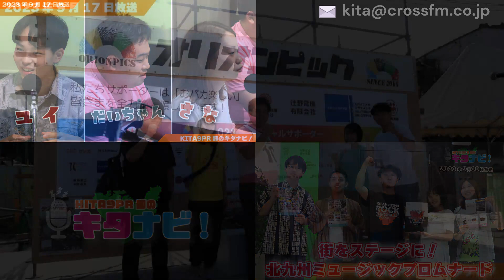【KITA9PR部のキタナビ！】世界大会準優勝！北九州の大学生によるホームサービスロボット（令和5年9月17日放送）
7月にフランス・ボルドーで開催されたAIロボットの世界大会「RoboCup2023」。
人と共同作業を行うロボットの技術を競う「@ホーム」部門で、準優勝の快挙を成し遂げたのは北九州市の大学生プロジェクトチーム「Hibikino-Musashi@Home」でした。
チームから九州工業大学の大学院生をゲストにお招きし、準優勝したロボットについてや大会の様子だけでなく、ロボットの未来、ご自身の夢など、様々お聞きします！

出　演：ユイ､さな､だいちゃん
ゲスト：Hibikino-Musashi@Home　水谷 彰伸さん、磯本 航世さん

【市政ラジオ番組「KITA9PR部のキタナビ！」】
18歳から20代の学生・社会人メンバー「KITA9PR部」が、
北九州市の魅力を発掘、取材、発信するラジオ番組です！
◎放送局：CROSS FM（FM：北九州77.0MHz）
◎毎週日曜日　あさ10時～（60分間）
◎番組ホームページ
★番組へのメッセージもお待ちしております！

【KITA9PR部とは…】
「同世代にも北九州市の魅力をもっと知ってほしい」との思いで集まった、
18歳から20代の学生・社会人で構成するグループです。
リスナーに本市の魅力や市政情報を伝えようと番組づくりに奮闘しています！